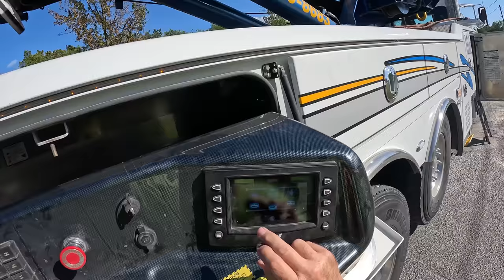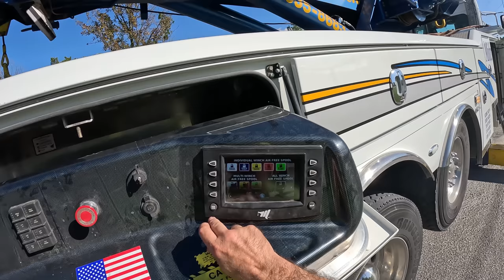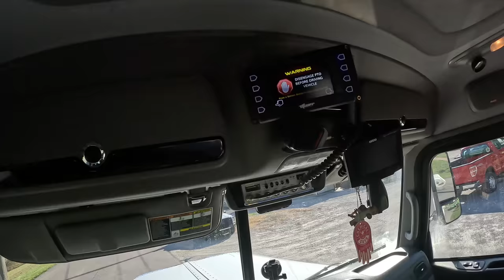GREEN MACHINE GOES DOWN WHILE OUR ARC NEMESIS LOOMS!!!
Today, Oscar and I take our flagship, #11, a Peterbilt 389X with a Miller Industries, Century 1150R, heavy towing and recovery Rotator unit, over to our neighboring state of Illinois to help out a customer.  The equipment delivery driver took a turn too short and dropped the trailer in a ditch.  That wasn't the biggest issue, however.   When the trailer went into the ditch, it hit a steel grate which broke one of the spring brake chambers off the trailer and bent the mounting.    This, unfortunately, creates another situation that we have to deal with, we must perform temporary repairs to the brakes so the tires will roll freely.  Then we escort him home.   All the while our "ARC" nemesis, the overhead power lines, are looming.   And, yes, I meant to say "ARC"...it's a "play on words" because the power lines can ARC and hurt or kill us.   Anyway, the job comes off beautifully as we continue to build our crew.   I'm very proud of our team!!!  Polite, professional, efficient, and safe...   I hope you all enjoy this video!!!